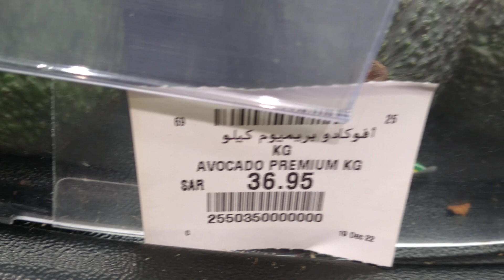PRUTAS PA NG BAGONG TAON PARA SA MALUSOG NA PANGANGATAWAN KUMAIN NG PRUTAS